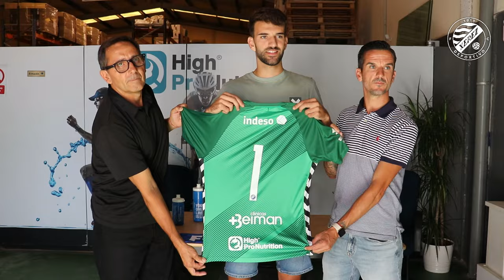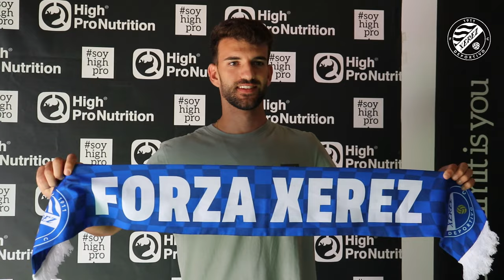Presentación de Ángel Lozano como jugador del Xerez Deportivo FC en High Pro Nutrition